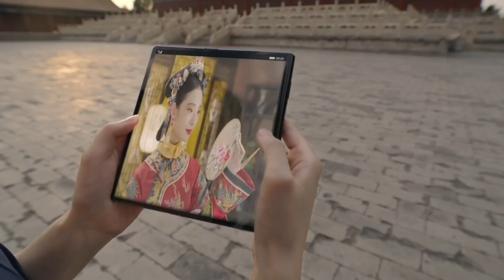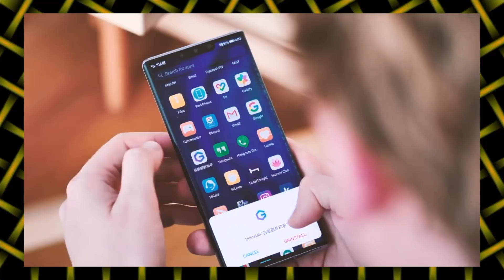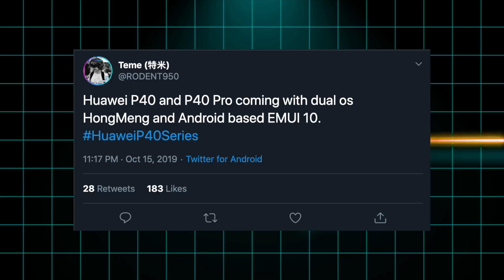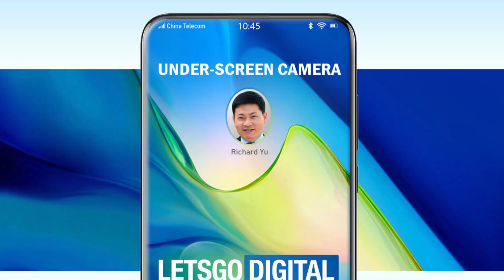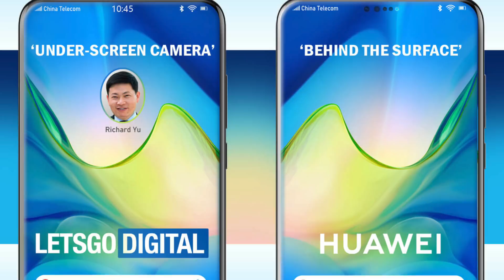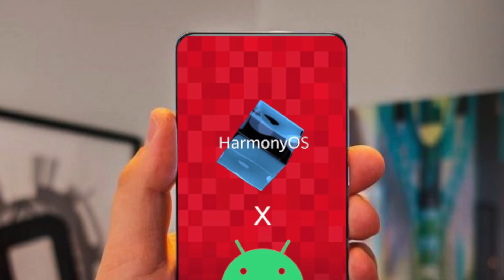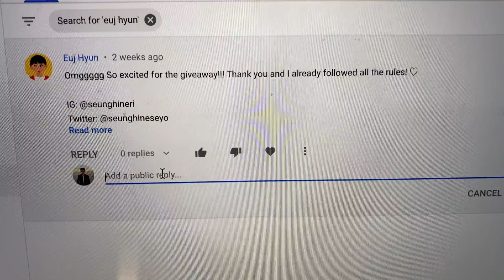Huawei P40 Pro - THE HARMONY OS BEAST!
Huawei P40 Pro Leaks have began. Dual Boot Android & Harmony OS, Under display camera design patent, 5G, Kirin 990 & More.